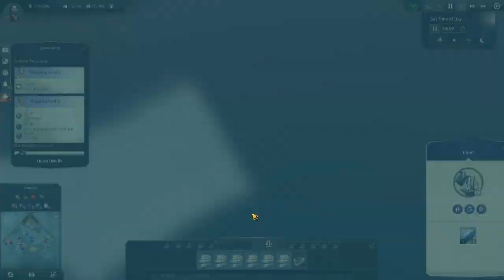Lets Play Anno 1800 Modded Ep30 | All DLC | Preparing for an Artisan Move